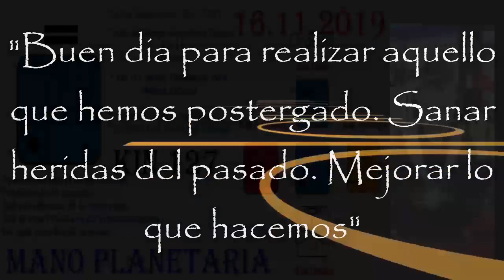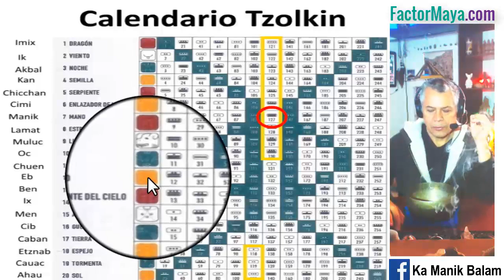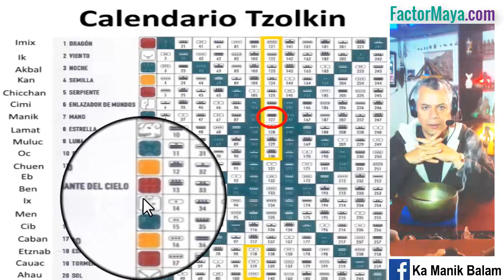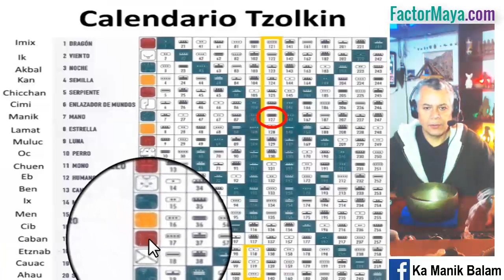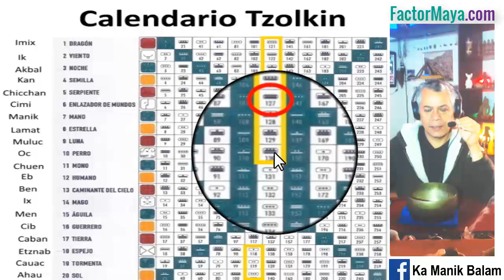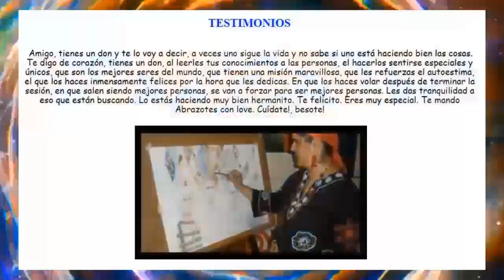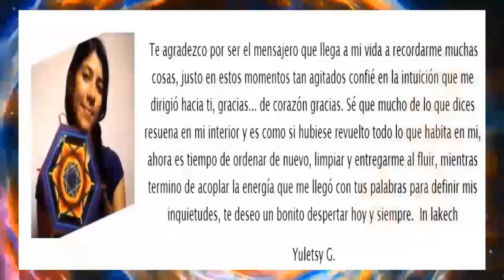Kin 127. Sabado 16 Noviembre 2019. “Mano Planetaria”. FactorMaya.com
“Buen dia para sanar heridas del cuerpo y alma. Hacer aquello que hemos postergado. No hay mayor sabiduría que el autoconocimiento. Mejorar lo que hacemos”